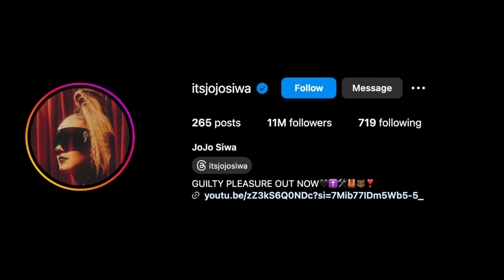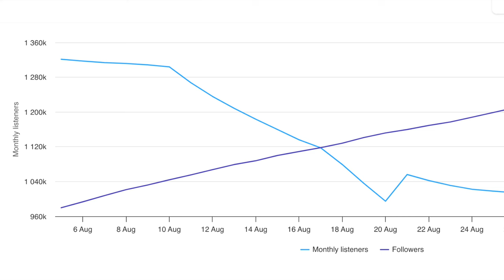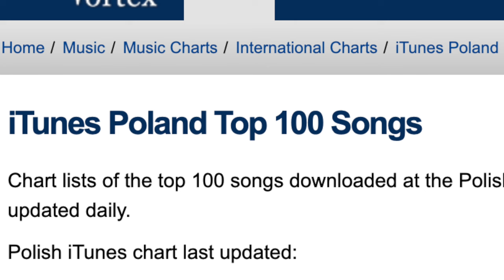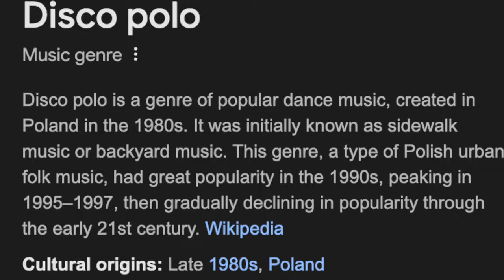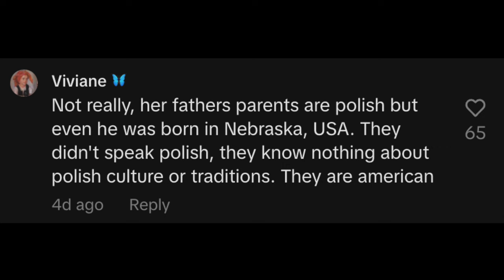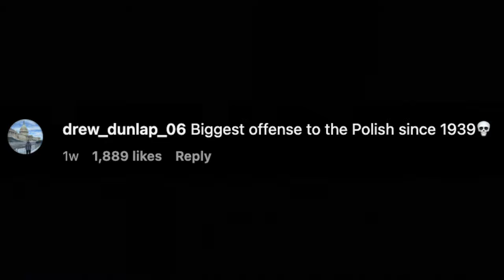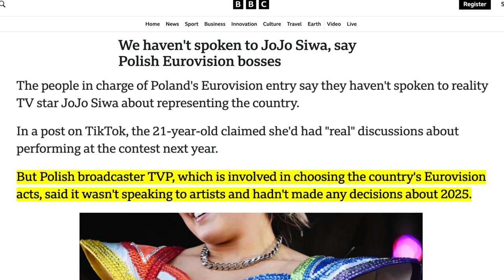JoJo Siwa Caught Lying (Eurovision)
In this video IvanSteff satirically reacts to JoJo Siwa’s recent TikToks. JoJo Siwa's song 'Tomorrow's Yesterday's Tomorrow's' has gone viral in Poland and because of it JoJo Siwa has come out as Polish and stated that she wants to represent Poland by performing at Eurovision 2025... however, she has been caught lying.

SOCIAL MEDIA 📲
Shorts Channel: IvanSteffShorts